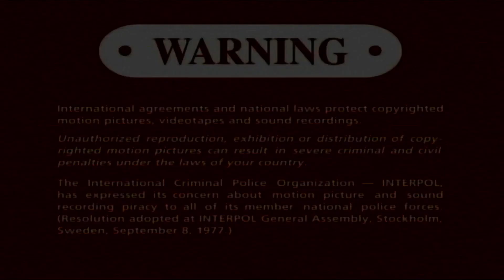Opening To Nice Dreams (1981) 2001 DVD (7/19/23)